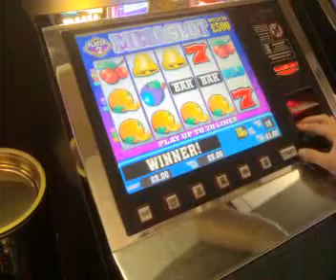Fruit Machine - Astra - Mega Slot S16 4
A few spin from this Section 16 machine (old clip, not a b3).